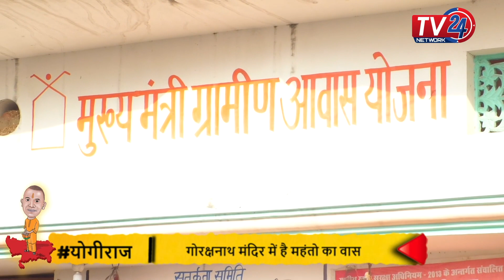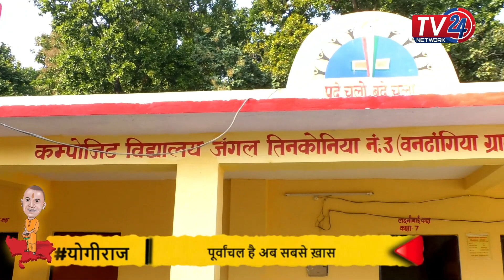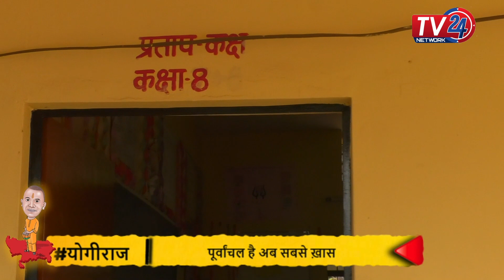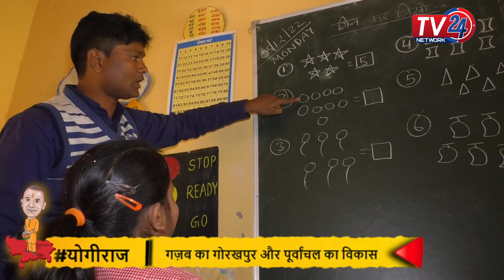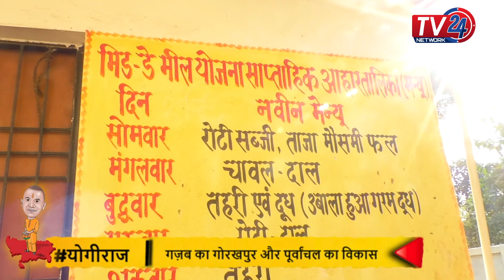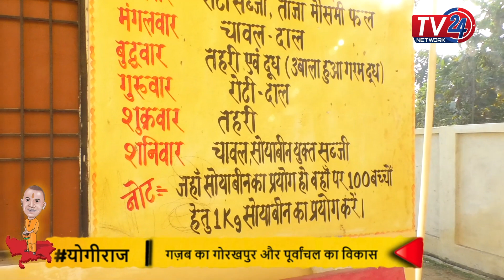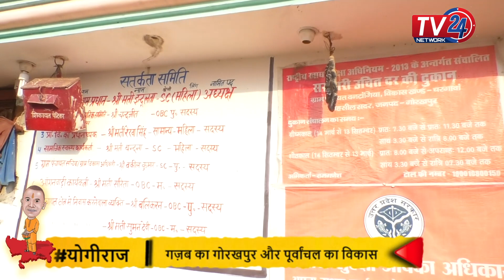गज़ब के Gorakhpur में CM YOGI के Vantangiya के लोगो ने दूध का दूध पानी का पानी कर दिया |UP Tourism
Gorakhpur is a growing and developing city in north east of Uttar Pradesh. This is one city which has a connection to both India's rich history as well as spirituality.  From Gorakhnath temple to Chowri Chora Smarak, this is one city that has a lot to offer to everyone.
Check this video to find out what to expect in this city.